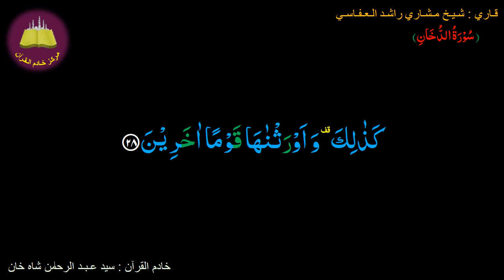Memorize 044-Surah Al-Dukhan (28 of 59) (10 times Repetation)